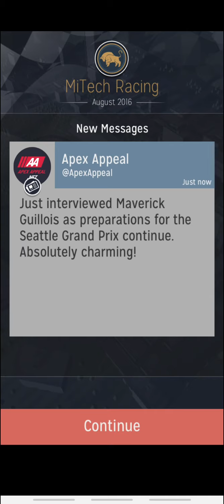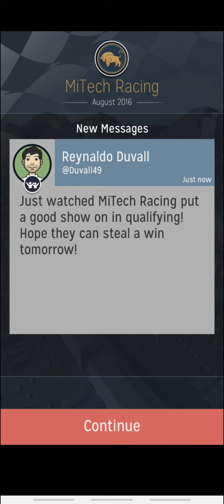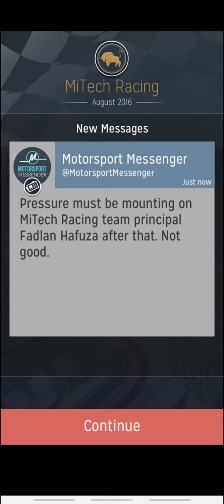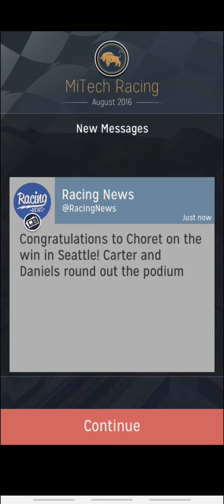Season 3 Round 6 of 9 - Motorsport Manager Mobile